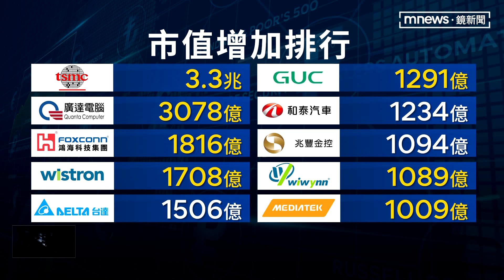廣達拚伺服器出貨 靠「小金雞」跨AI醫療市場｜鏡新聞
過去台廠以電子代工為主，但今年全球AI熱潮引爆，台廠也搭上AI議題，需求、訂單全面暴增，像是廣達除了吃下AI伺服器大單，更靠著子公司「雲達」切入AI醫療市場，甚至跟醫院合作推出AI心電圖，而早在四年多前，廣達董事長林百里就曾預告，說AI將開啟廣達的黃金十年。